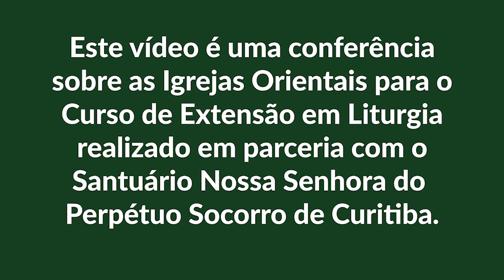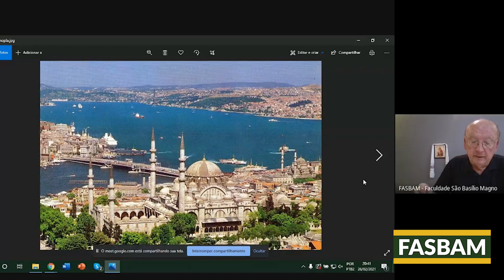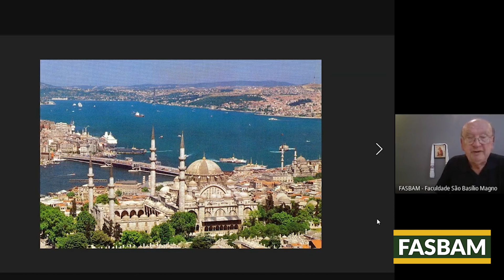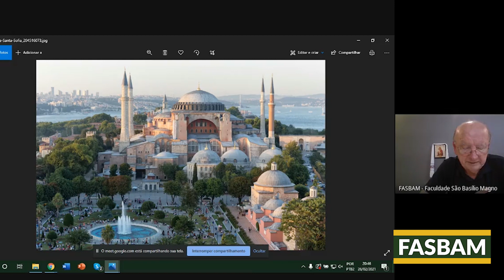Introdução às Igrejas Orientais | Pe. Soter Schiller, OSBM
Neste vídeo, o Pe. Soter Schiller, OSBM faz uma introdução sobre as Igrejas Orientais. Esta é a primeira de duas conferências proferidas para o Curso de Extensão em Liturgia, via GoogleMeet, realizado em parceria com o Santuário Nossa Senhora do Perpétuo Socorro de Curitiba.

A FASBAM - Faculdade São Basílio Magno que há 50 anos detém uma sólida formação intelectual e humana juntamente com um renomado corpo docente formado por mestres e doutores com experiência, também internacional, na área do ensino e da pesquisa. Isto garante aos seus estudantes um processo de conhecimento altamente qualificado, especializado e que, ao mesmo tempo, abrange vários aspectos da cultura humana.